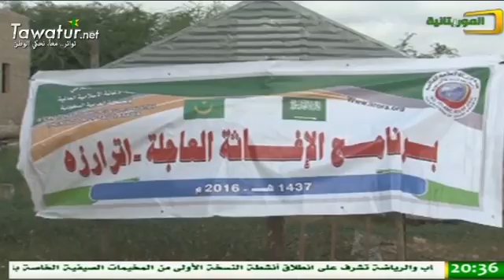نشرة أخبار قناة الموريتانية 14-08-2016- محمد ولد بلال